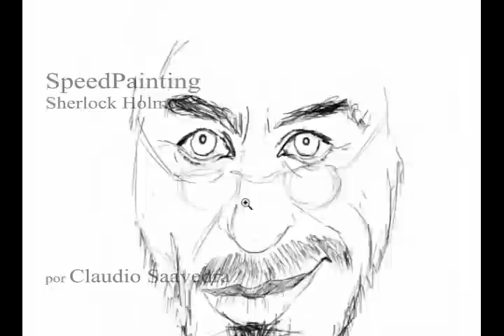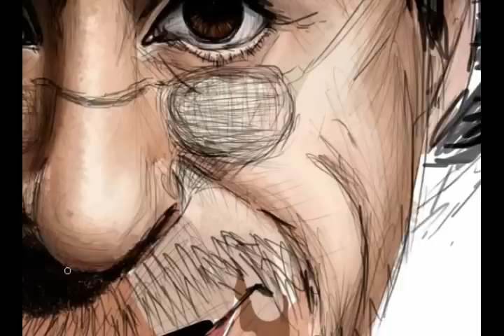Sherlock Holmes SpeedPainting by Claudio Saavedra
Proceso de pintura de esta caricatura...
para mas trabajos hechos por mi visita mi pagina
Saludos!